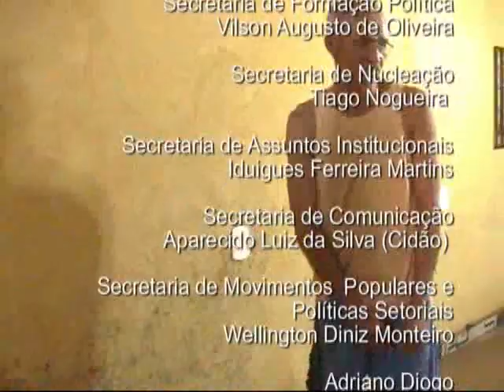O pantanal resiste.mp4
A TVPT foi até o Jd Pantanal , Zona Leste da cidade de São Paulo, lá encontrou uma população abandonada pelo poder público, mas corajosa e convicta de que é preciso lutar por moradia digna.